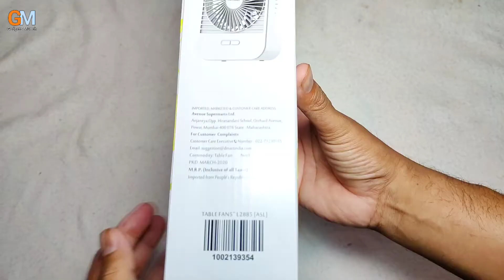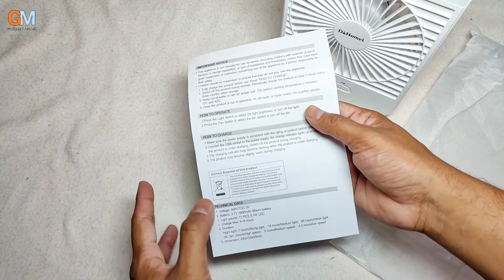Best Rechargeable Mini Table Fan Under 500 Portable Table Fan For Office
Mini charging fan with light - Top Brands. Best Prices